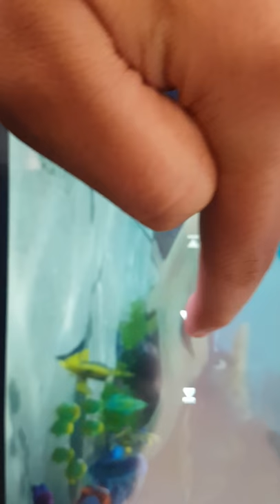Mr Ray Roar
Roaaaaaar